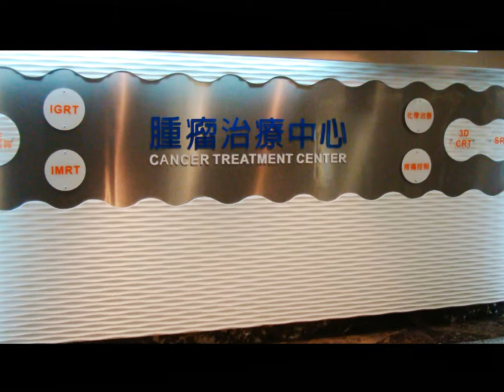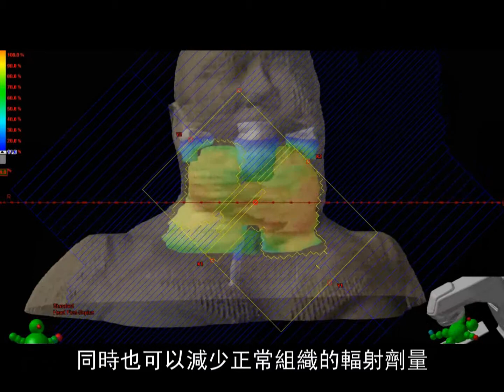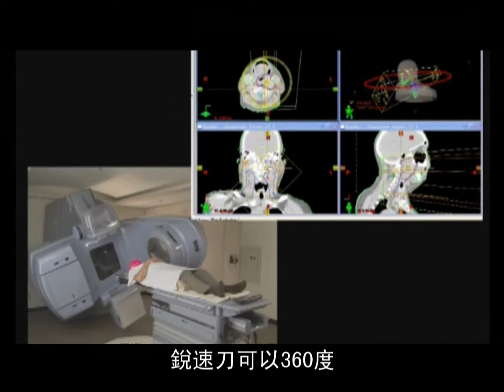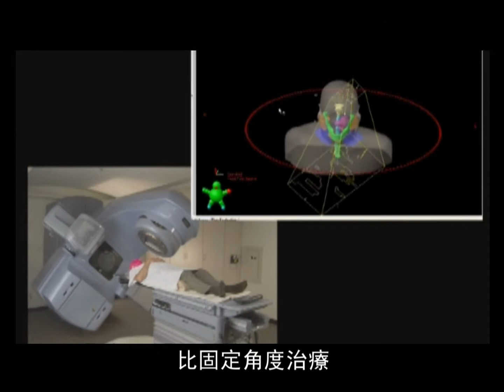童綜合醫院【銳速刀】精準快速的放射治療技術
銳速刀是繼強度調控放射治療(IMRT)及影像導航放射治療(IGRT)後，最新體積動態弧形放射治療技術。具有快速、精確、舒適及降低副作用等優點。

利用直線加速器進行全體積360度環繞病患的身體弧形治療方式，實際治療時間不到2分鐘。

童綜合醫院
洽詢專線：(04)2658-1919 轉分機4385  地下六樓放射腫瘤科